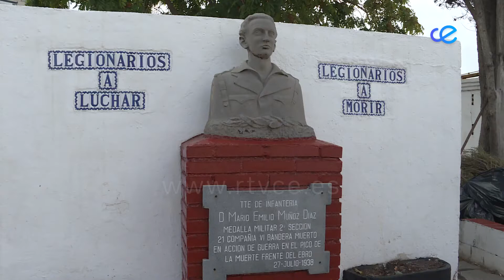El Museo de la Legión inaugura nueva exposición con fondos propios y cedidos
Con motivo del Día del Legionario de Honor, la Comandancia de Ceuta ha realizado varios actos conmemorativos. Además, con motivo del centenario de la creación de la cuarta bandera, el Museo de la Legión ha inaugurado una exposición que incluye una amplia selección de fondos propios y cedidos.